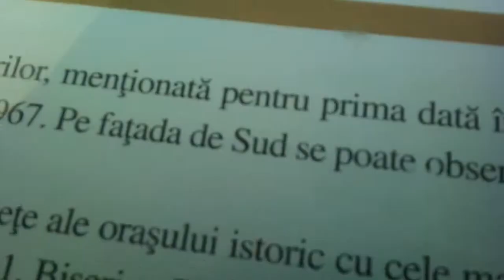Xperia X10: movie with autofocus in HD in Sybin